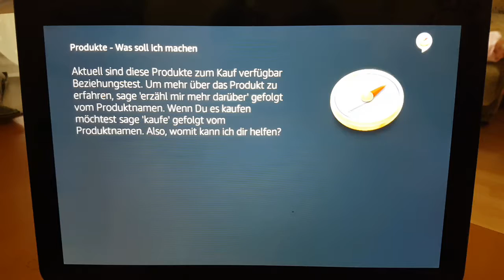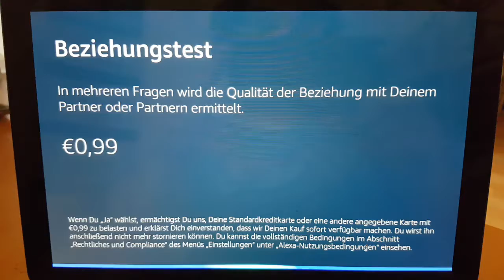Was soll ich machen | Alexa Skill